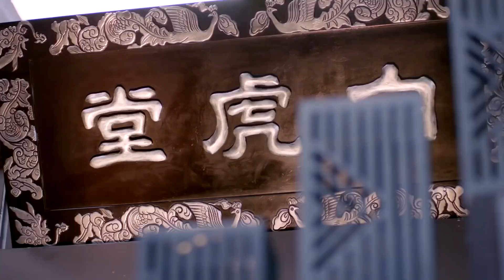Queen Dugu l Clip l Joe Chen, Chen Xiao l 独孤皇后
Depois de a sua família ter sido injustamente perseguida pelas intrigas de um funcionário corrupto, Dugu Jia Luo tinha expectativas rigorosas em relação a si própria, no sentido de ser independente e forte, mesmo em tenra idade. O seu marido Yang Jian é um homem de grande espírito. É um guerreiro hábil em combate, que subiu na hierarquia até se tornar imperador. Juntamente com Dugu Jia Luo ao seu lado, conseguiram unir o país sob a dinastia Sui. Marido e mulher mantêm uma relação monogâmica, apesar do seu estatuto imperial, e são venerados pelo povo como dois santos pelas suas extraordinárias contribuições para uma nova era dourada.

O elenco da série inclui nomes como Joe Chen e Chen Xiao.

Não se esqueçam de subscrever o canal turco ❤️KUKAN Drama👉